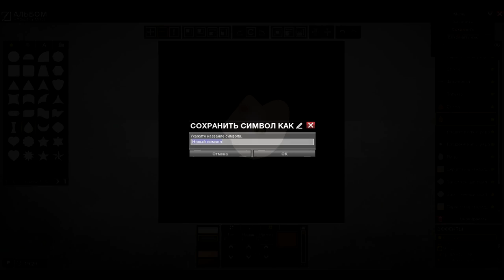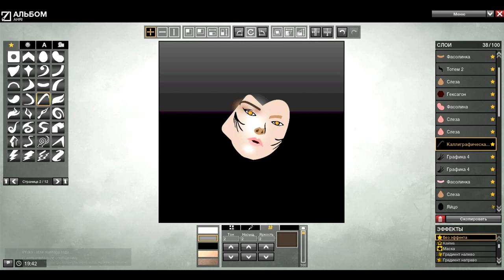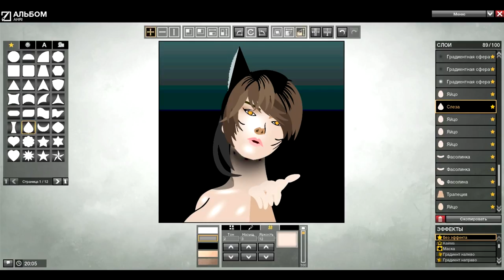APB Symbol - Ahri